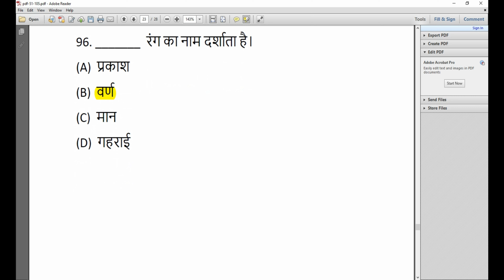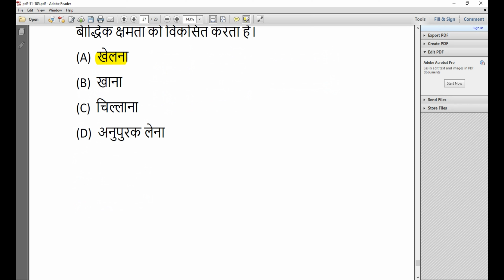#2 TGT Home Science Question Paper (2019)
Hello Dosto !
Dosto is video mei maine TGT Home Science 2019 question paper ke question ko discuss kiya h. 2019 question paper ke sabhi question important h. Eska part-1 pahle hi upload ho chuka h, ye uska part-2 hai.
Thankyou :)